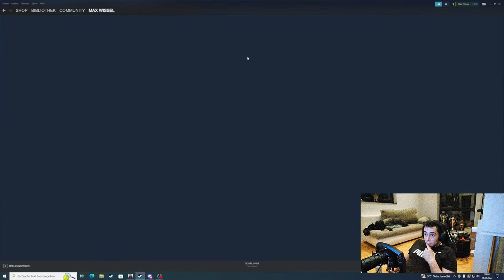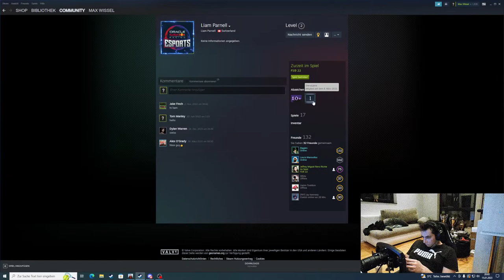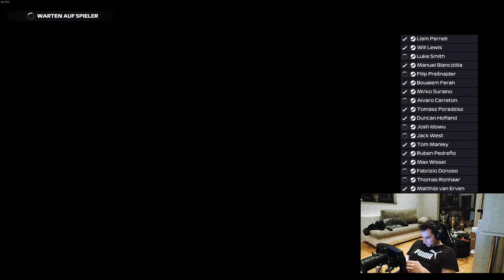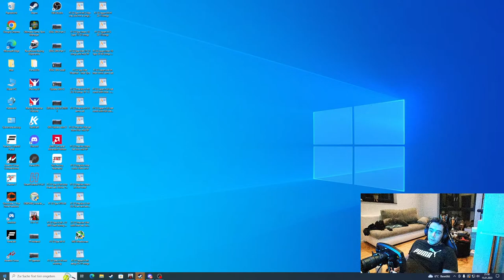F1 22 WOR T1 Brasil Race